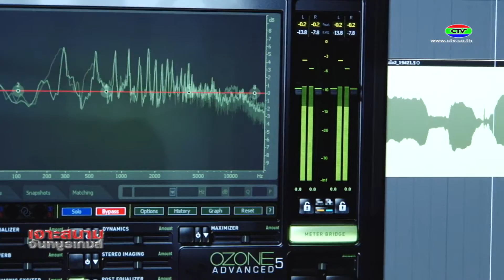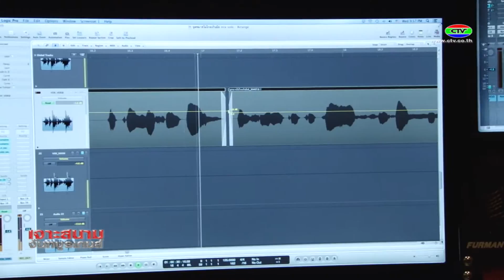จุดหมายไม่ไกลเกินมือ เบื้องหลังเพลงกีฬาจันทบูรเกมส์ 2558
เปิดซิงเกิ้ลที่ 2 ฝีมือเด็กจันท์ ร็อคอันหนักหน่วงปลุกใจสู้ เบื้องหลังคนทำเพลง จุดหมายไม่ไกลเกินมือ ป๊อบ-โปรดิวซ์ สโนว์-เขียน คิง-ร้องนำ ภายในห้องสตูฯเล็กๆแต่ผลงานระดับมาตฐาน กับ The Fock Studio.

CTVจันทบุรี Production. อ้างอิงเสียงด้วย Sony Mdr-z1000 (ยกเว้นเพลงต้นฉบับ)